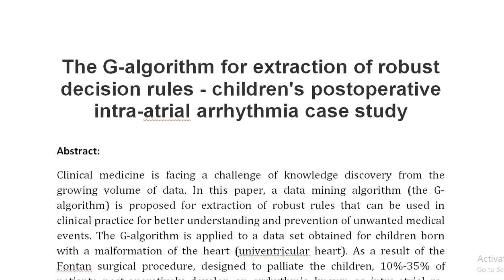The G algorithm for extraction of robust decision rules children's postoperative intra atrial arrh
IEEE PROJECTS 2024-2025 TITLE LIST

Support Including Packages
Complete Source Code
Complete Documentation
Complete Presentation Slides
Flow Diagram
Database File
Screenshots
Execution Procedure
Readme File
Video Tutorials
Supporting Software
Support Specialization
24/7 Support
Ticketing System
Voice Conference
Video On Demand
Remote Connectivity
Document Customization